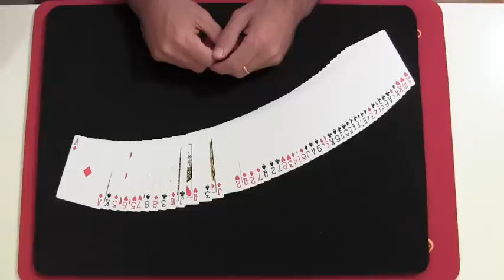Truco de magia revelado - triple corte falso